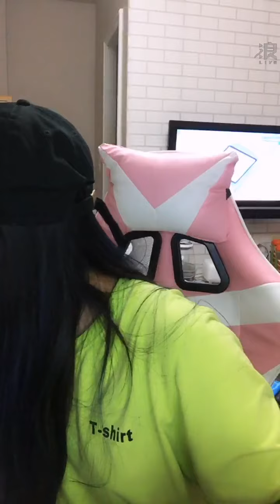2020 11 17 AKB48 TeamTP．Unit Daisy．李孟純「浪Live」直播